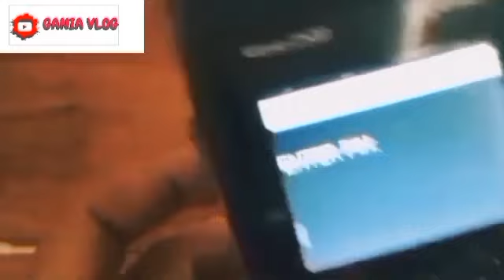INFO SALUR BLT MRP 600 RIBU HARI INI BONUS KPM PKH BPNT JUMAT INI DIA KABAR NYA SEGERA SIMAK YA